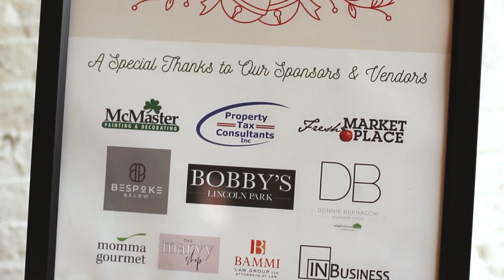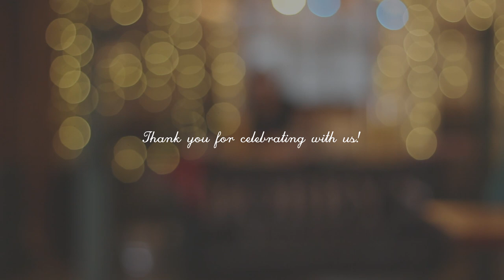RLKK Holiday Bash 2019 | Cradles to Crayons Charity Event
A short video of our amazing event at The Joinery in Chicago. Celebrating our clients, friends, family, and bringing the community together for a great cause. Santa photos, crafts, vendors, and so much more rounded out our event.